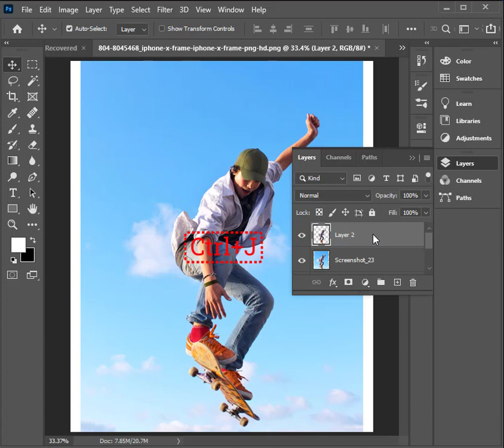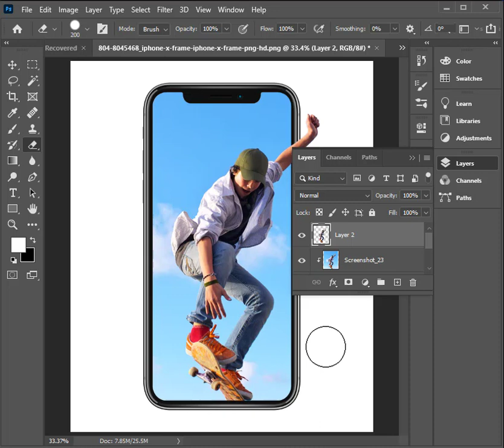Clipping mask Photoshop || Tutorial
In this video I will show how to Clipping mask Images in || Photoshop ||

Photoshop, Photoshop Tutorial,
IM Studio Tutorial,